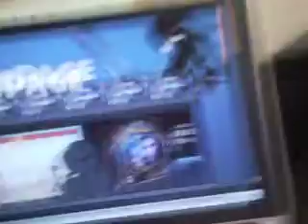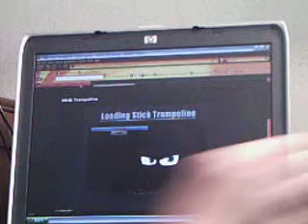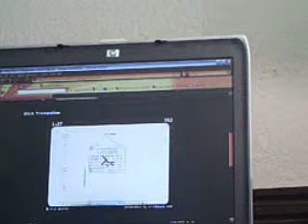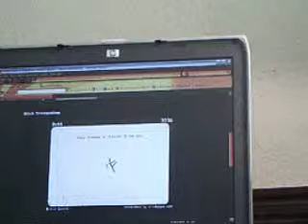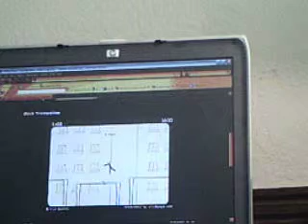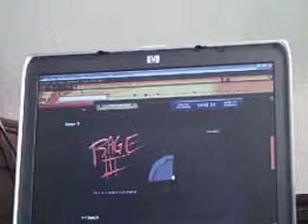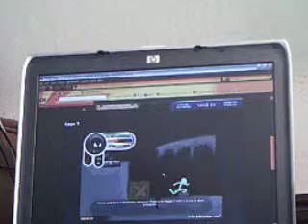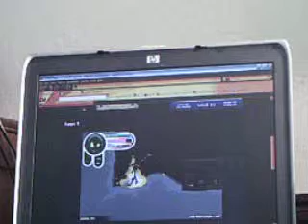stick games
i play a cuple pf games online